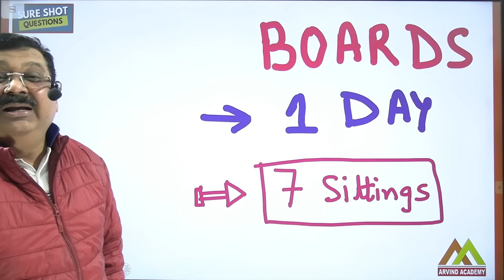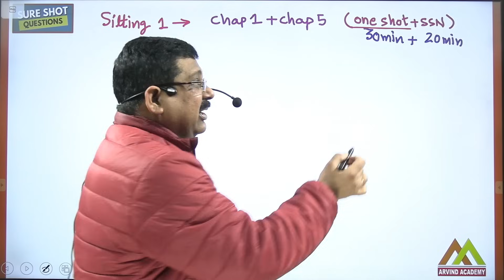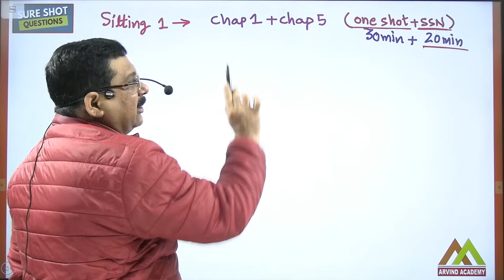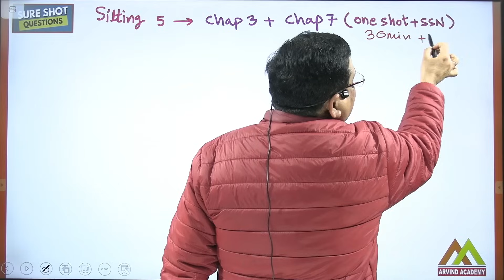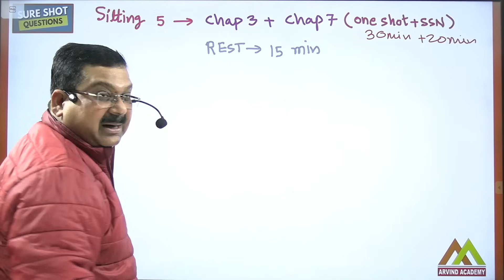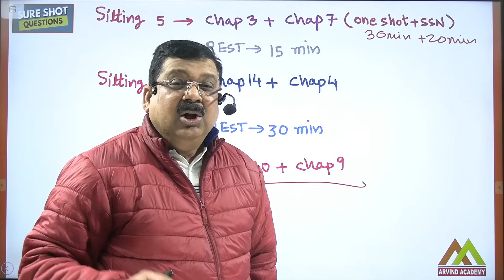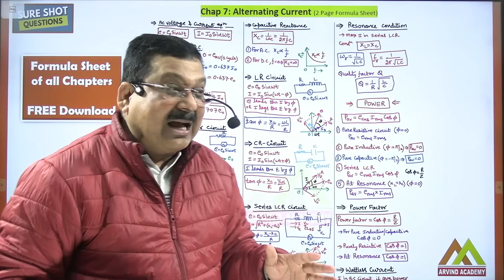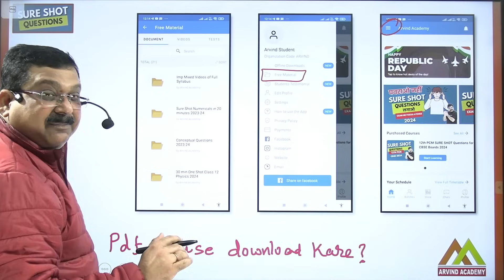Class 12 Board 2024🎯 Complete Class 12 Physics in 1 Day 😱 ज़बरदस्त पढ़ाई & ज़बरदस्त REVISION 💥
Complete Class 12 Physics in 1 Day
Complete Class 12 Physics
Class 12 Boards 2024
Class 12 Physics for CBSE Board exams 2024
Class 12 CBSE Boards 2024
Important Topics for Class 12 Boards Exams 2024
Important Topics for Class 12 Physics
Best Strategy to Score 95% In Physics
Best Strategy to Score 90% In Physics
How to study Class 12 Physics for CBSE Board Exams
How to study physics in the last 15 days
Most important questions for Class 12 Physics 2024
Sure Shot Questions for Class 12 Physics 2024
Most Important Topics of Class 12 Physics
Class 12 Physics Board Exams 2024
How to study physics in the last 30 days
How to study Physics for Board Exams 2024
Arvind Academy
Important Topics of Class 12 Physics 2024